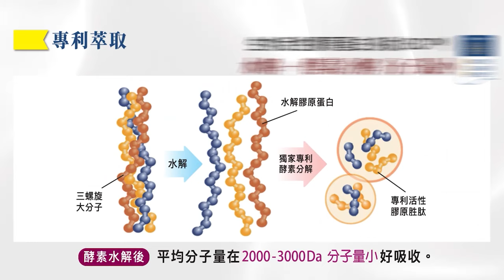【張雅婷辣晚報】緬北邊境太緊張 陸實戰軍演提高警戒 | 聯合國：緬甸衝突使地雷傷亡增加3倍 兒童佔20% 精華版@中天新聞CtiNews